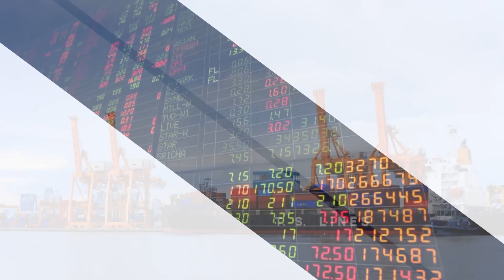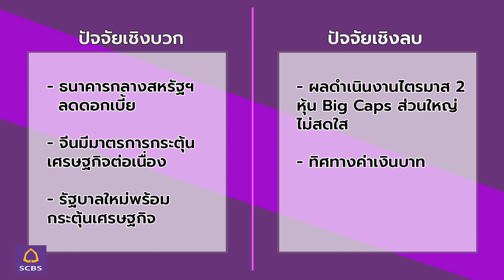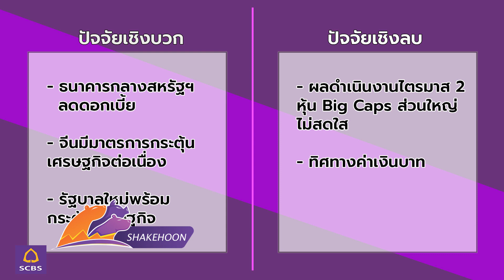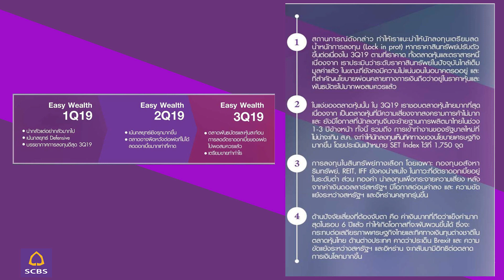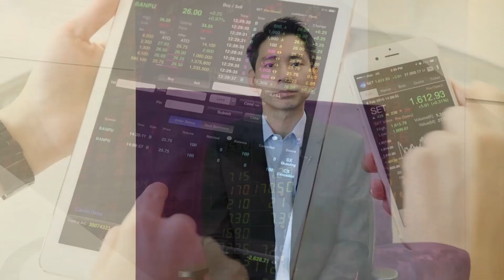SCBS แนะทำใจรับตลาดหุ้น sideway ทั้งเดือน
ที่เป็นเช่นนี้ก็เพราะตลาดมีปัจจัยบวกและลบคละเคล้า ทำให้ขึ้นไม่ไกล - ลงไม่ลึก แต่เป็นจังหวะซื้อเพื่อลงทุนระยะยาว สำหรับหุ้นมีประเด็นรายตัว